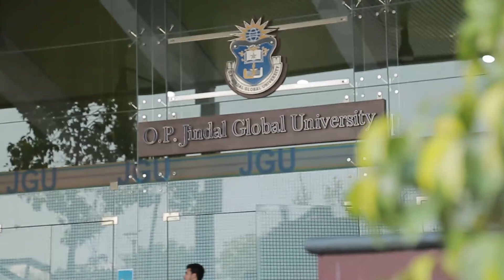The vision and pedagogy of the BA (Hons.) Economics programme at JSGP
Sudarshan Ramaswamy, Dean of Jindal School of Government and Public Policy, shares the school's approach toward educating students about the field economics and public policy.

Not only are students encouraged to draw insights from other interdisciplinary areas, they are also pushed to apply economics and policy in a practical manner in different situations. He also indicates how  students work with the unpredictability of human behavior and go over and beyond formulas and theorems; after all, that's the foundation of a sound economist.